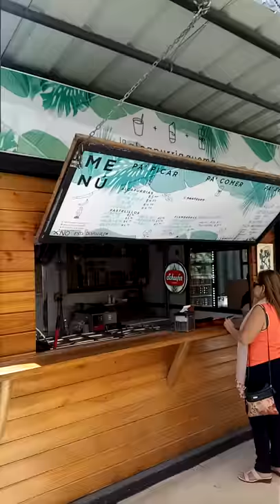chinchorros en Santurce puerto rico lote 23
a donde ir en puerto rico chinchorros pr  lote 23 avenida juan ponce  de leon